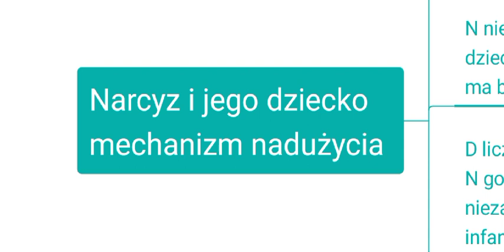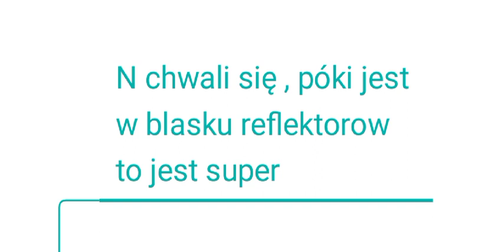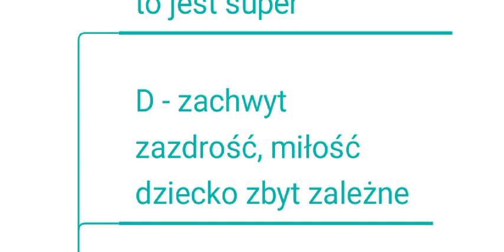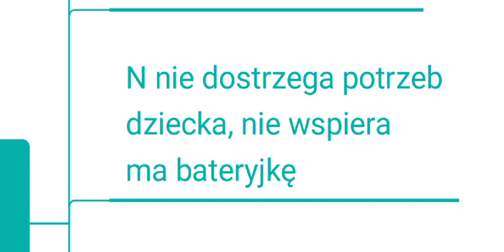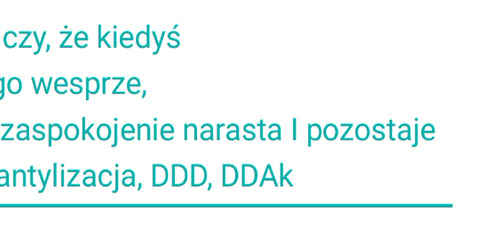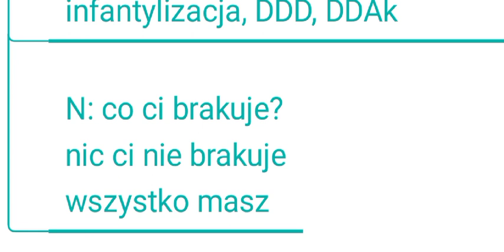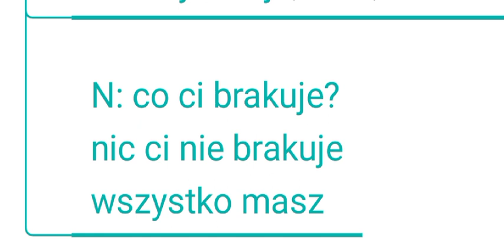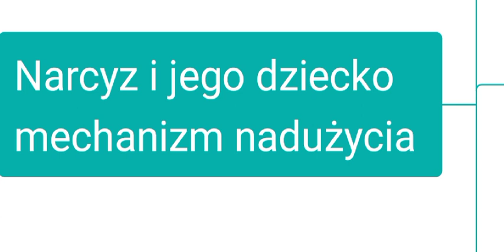Narcyz i jego dziecko, mechanizm nadużycia, (witryna Świat Ducha).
Dla małego dziecka rodzic jest jak postać boska. Niektórzy rodzice z tego korzystają, aby napełnić swoją dumę.

Ci którzy to wykorzystują,
którzy traktują swoje małe dziecko jak bateryjkę,
zwykle są narcystyczni.

Sami w sobie chełpią się i wbijają w dumę. Są jak pijawki, zbierają z dziecka i wzmacniają siebie.
Takie zachowanie musi przynieść kłopoty.
I przynosi, częściej niż byś sobie można wyobrazić.

Efektem takiego skorzystania z małego dziecka jest to, że owo dziecko nie dorasta uczuciowo.
I przez wiele lat może zmagać się z własną niedojrzałością i jej efektami.

Zapraszam na witrynę Świat Ducha.